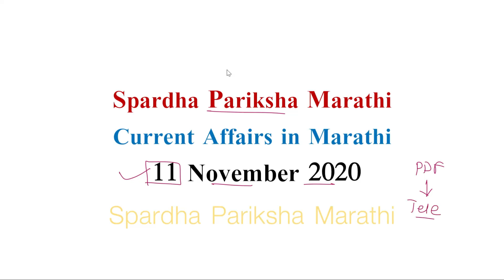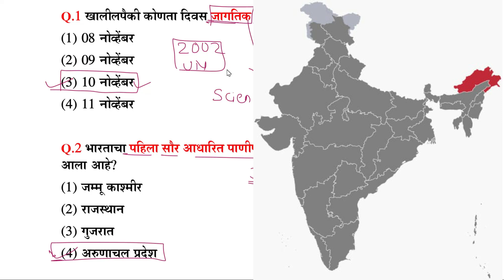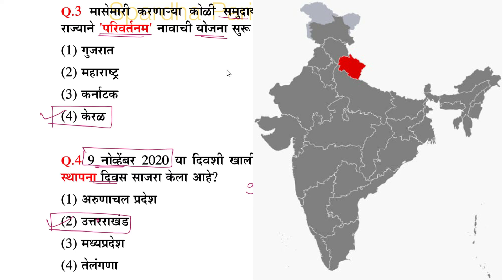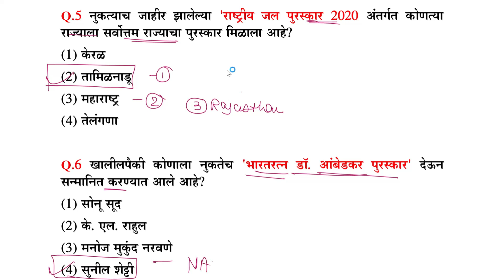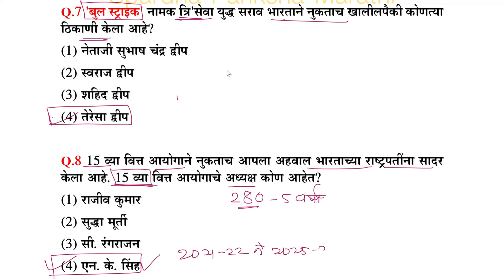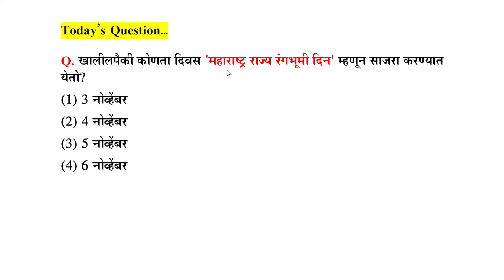CURRENT AFFAIRS || 11 NOVEMBER 2020 || DAILY CURRENT AFFAIRE IN MARATHI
This is the current affairs from 11th November 2020. And the question mentioned in this video are important for all the competitive exams like MPSC, STI, PSI, ASO, Talathi and all other exams.